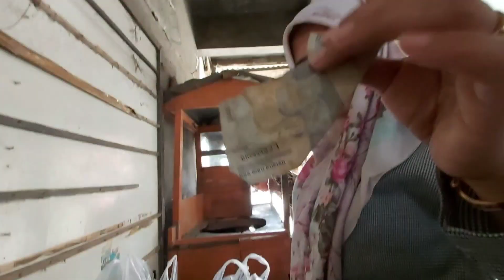BELANJA SAYURAN DI PASAR SIDAKAYA GANDRUNGMANGU || Sidakaya terkini